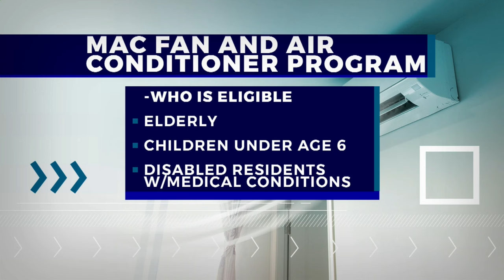Free air conditioners available for 'at risk' households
With sweltering heat sticking around, the Metro Action Commission is helping cool down qualifying Nashvillians.